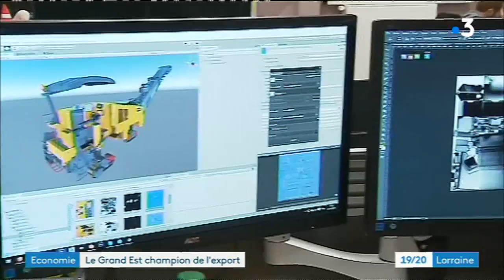Le Grand Est champion de l'Export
Le saviez-vous? la région Grand Est est la deuxième région exportatrice de France derrière l’île de France. Explications